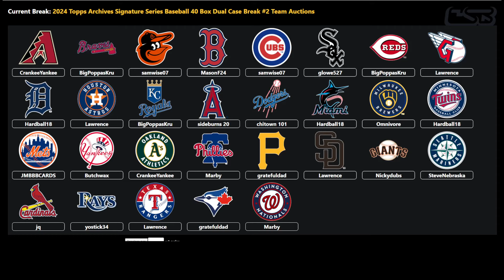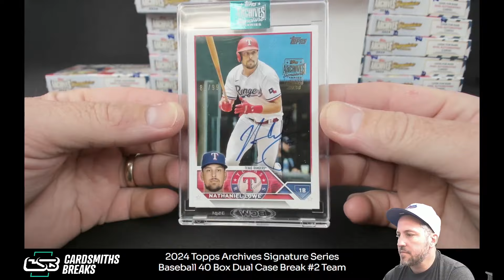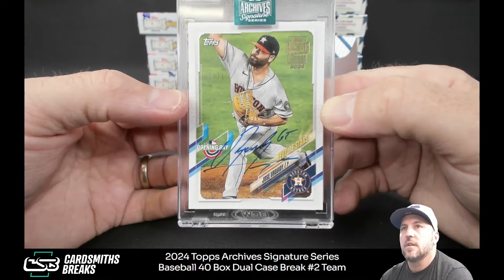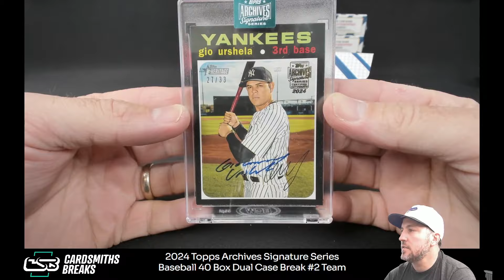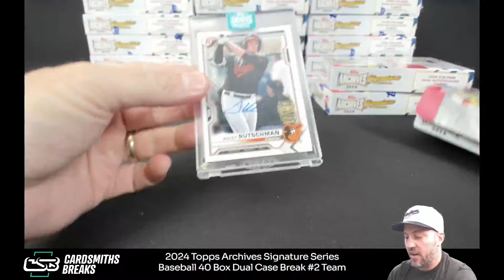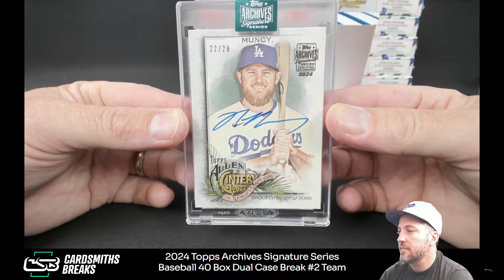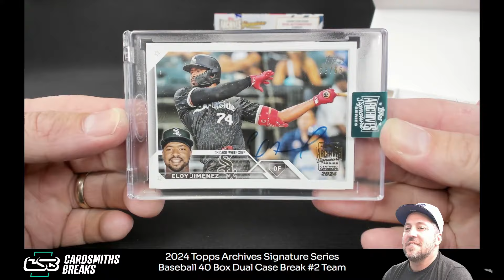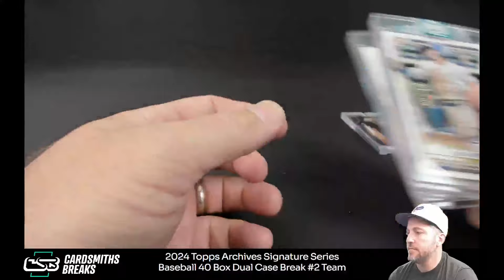2024 Topps Archives Signature Series Baseball 40 Box Dual Case Break #2